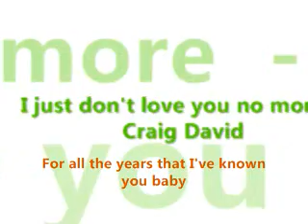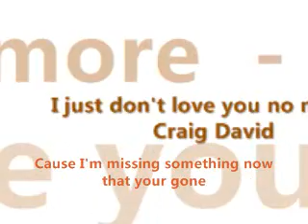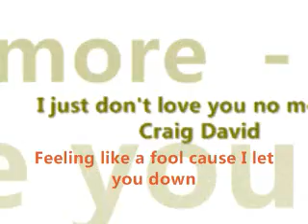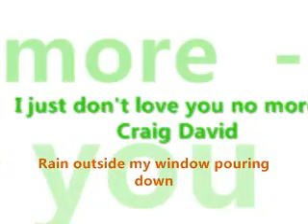Craig David - I just don't love you no more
[L] yric :

[VERSE 1]
For all the years that I've known you baby
I can't figure out the reason why lately you've been acting so cold
(didn't you say)
If there's a problem we should work it out
So why you giving me the cold shoulder now
Like you don't even wanna talk to me girl
(tell me)
OK I know I was late again
I made you mad and dinners thrown in (the bin)
But why are you making this thing drag on so long
I'm sick and tired of this silly game
(silly games)
Don't think that I'm the only one here to blame
It's not me here who's been going round slamming doors
That's when you turned and said to me
I don't care babe who's right or wrong
I just don't love you no more.

[CHORUS]
Rain outside my window pouring down
What now, your gone, my fault, I'm sorry
Feeling like a fool cause I let you down
Now it's, too late, to turn it around
I'm sorry for the tears I made you cry
I guess this time it really is goodbye
You made it clear when you said

[VERSE 2]
I know that I made a few mistakes
But never thought that things would turn out this way
Cause I'm missing something now that your gone
(I see it all so clearly)
Me at the door with you in a state
(in a state)
Giving my reasons but as you look away
I can see a tear roll down your face

[BRIDGE]
Those simple words hit so hard
They turned my whole world upside down
Girl, you caught me completely off guard
On that night you said to me